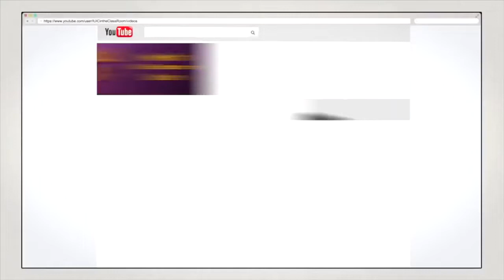IUIC: Why Did God Allow Slavery To Happen